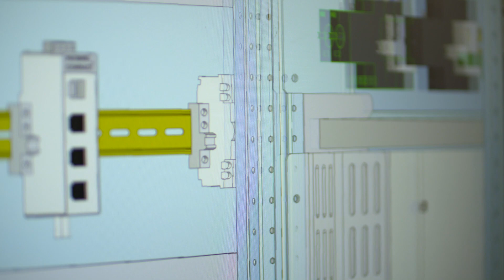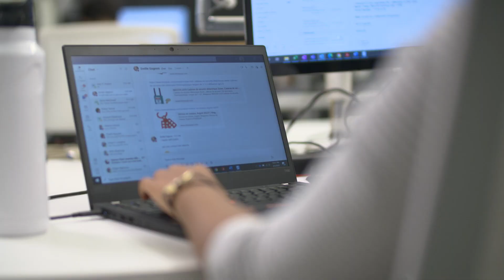Explore ABB's Excitation Systems Center of Excellence for North America, located in Montreal, QC